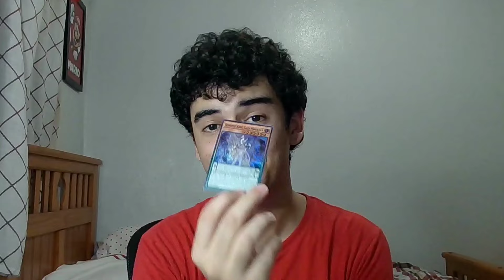How Good is Supreme King Melodious? (Deck Profile + Combos)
Melodious has received some AMAZING support post Legacy of Destruction also known as LEDE in the TCG. Now with all the support Pendulum has gotten, we have found a NEW combination that works really well. Supreme King Melodious is the deck that was made thanks to this.